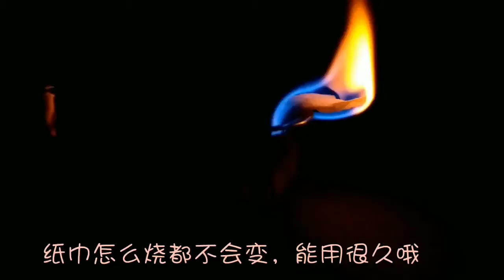纸巾加上花露水，没想到这么神奇，看完我也赶紧试试！